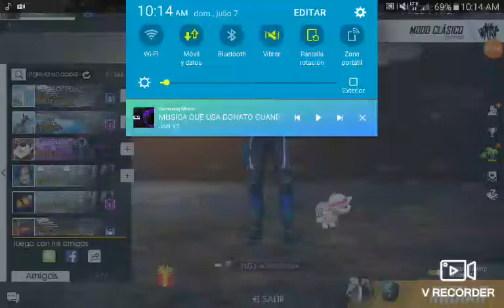Un hacker ma mato free fire#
Dejame tu IDde free fire para que juguemos